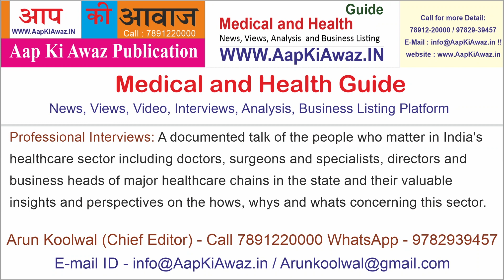ये लड़ाई सिर्फ न्याय की नहीं, बल्कि यह लोकतंत्र और देश के संविधान को बचाने की है - मल्लिकार्जुन खरगे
जयपुर में बोले मल्लिकार्जुन खरगे- ये लड़ाई सिर्फ न्याय की नहीं, बल्कि यह लोकतंत्र और देश के संविधान को बचाने की है . . .

- News, Video Interviews, Business Listing .

कांग्रेस पार्टी ने लोकसभा चुनाव के लिए अपना चुनावी घोषणा पत्र 'न्याय पत्र' को आज राजस्थान की राजधानी जयपुर से जनता के बीच लॉन्च कर दिया है। कांग्रेस की इस सभा में CPP चेयरपर्सन सोनिया गांधी, काग्रेस अध्यक्ष मल्लिकार्जुन खरगे, कांग्रेस महासचिव प्रियंका गांधी, अशोक गहलोत, गोविंद सिंह डोटासरा, विधानसभा प्रतिपक्ष नेता टीकाराम जूली, सचिन पायलट, पूर्व विधानसभा अध्यक्ष सीपी जोशी, जयपुर लोकसभा प्रत्याशी प्रताप सिंह खाचरियावास, दौसा प्रत्याशी मुरारी लाल मीणा, विधायक अमीन कागजी और आर.आर. तिवाड़ी, डॉ. बी.डी. कल्ला व कांग्रेस नेता व पदाधिकारी उपस्थित रहे।

कांग्रेस के राष्ट्रीय अध्यक्ष मल्लिकार्जुन खरगे ने कहा, प्रियंका गांधी ने हमारे घोषणा पत्र के बारे में बताया। हमारी जो 5 न्याय गारंटी है उसके तहत हमने 25 गारंटी करके देने का वादा किया है। हम झूट बोलने वालों में से नहीं है जैसे की PM मोदी बोलते हैं... उन्होंने कहा कि हर जगह कुछ न कुछ नया झूठ बोलकर आते हैं। उन्होंने कितनी गारंटी हमसे पहले दी हैं।

पीएम मोदी पर निशाना साधते हुए मल्लिकार्जुन खरगे ने कहा कि वे(प्रधानमंत्री) कह रहे हैं मेरी गारंटी है, यह गारंटी तो हमारे शब्द हैं PM मोदी ने इसे चुरा लिया है। हमने हिमाचल में गारंटी दी, जो गारंटी हमने वहां दी उसे हमने लागू किया। तेलंगाना में जो हमारी गारंटी थी उसे हमने लागू किया। आपकी कौनसी गारंटी है? मोदी जी हमेशा लोगों को भ्रमित करते हैं। आपने इस देश के लिए कुछ भी नहीं किया और आप कहते हैं कि कांग्रेस ने 70 वर्षों में कुछ नहीं किया। हम 55 वर्ष थे हमने 55 वर्षों में क्या किया हम इसका हिसाब दे रहे हैं। हमने राजस्थान में क्या किया इसका भी हिसाब दे रहे हैं, आप अपना हिसाब दीजिए कि आपने क्या किया है।

कांग्रेस अध्यक्ष ने मोदी के इंफ्रास्ट्रक्चर के कार्यों पर तंज कसते हुए कहा कि आजकल रेलवे लाइन को लेकर चर्चा हैं। ये लाइन तो ब्रिटिश के जमाने से लेकर नेहरू जी के जमाने से है। मोदी अब क्या कर रहे हैं। मोदी उन लाइन पर एक-एक ट्रेन को छोड़कर हरी झंडी दिखा रहे हैं। ये इंफ्रास्ट्रक्चर तो हमने तैयार किया है और उसका क्रेडिट भी आापने लिया। स्टेशन पर जाकर हरी झंडी दिखाते हैं। बगैर काम का क्रेडिट लेना मोदी का काम हैं।

मोदी सरकार पर आरोप लगाते हुए मल्लिकार्जुन खड़गे ने कहा कि इन्होने प्रति वर्ष 2 करोड़ नौकरियां देने का वादा किया था लेकिन क्या वह पूरा हुआ। उन्होंने महंगाई और काले धन की वापसी पर सवाल उठाए। उन्होंने कांग्रेस सरकार की उपलब्धियां गिनाई और कहा आज हम 25 गांरटी दे रहे हैं। ये गांरटियां जीवन को सुगम करने वाली हैं। उन्होंने कहा कि ये लड़ाई सिर्फ न्याय की नहीं है बल्कि यह लोकतंत्र और देश के संविधान को बचाने की है। उन्होंने पीएम मोदी, बीजेपी और आरएसएस पर संविधान को बदलने का प्रयास करने का आरोप लगाया। उन्होंने कहा कि लोकतंत्र को बचाने के लिए आपको लड़ना पड़ेगा।

खडगे ने आगे कहा कि राजस्थान में किसान परेशान हैं। हजारों लोग सुसाइड कर रहे हैं। लेकिन पीएम मोदी यहां आकर कहते हैं- 370 हटा दिया, इस बात का यहां के लोगों से क्या वास्ता है। मोदी जी, ये बताइए आपने किसानों के लिए क्या किया? क्या फर्टिलाइजर के दाम कम कर दिए?, क्या पेट्रोल-डीजल के दाम कम कर दिए? उन्होंने कहा कि राजस्थान के लिए कांग्रेस ने विकास के कई काम किए। जैसे इंदिरा गांधी नहर, चंबल घाटी परियोजना, मेवाड़ यूनिवर्सिटी, मेजा बांध, IIT जोधपुर, IIM उदयपुर, बीसलपुर बांध, महाराणा प्रताप एयरपोर्ट, मोदी जी ने क्या किया- बगैर काम किए सिर्फ क्रेडिट लिया।  !!!